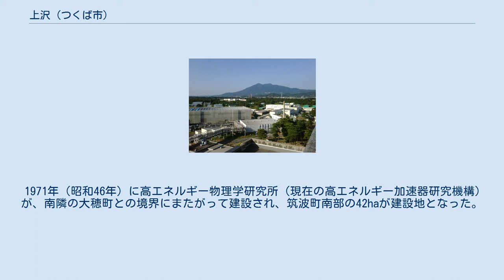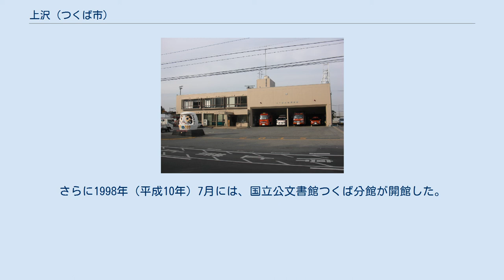上沢 (つくば市)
日本 」 茨城県 」 つくば市 」 上沢 (つくば市) 高エネルギー加速器研究機構 つくば市消防本部北消防署 国立公文書館つくば分館 上沢（かみさわ）は茨城県つくば市の大字。
 つくば市の東部に位置し、筑波研究学園都市研究学園地区最北端に位置する。
地域内は大半が高エネルギー加速器研究機構（KEK）である。
KEKなどの敷地を除くと平地林が広がるのみで、民家はない。
 北は水守（みもり）、東は山木、南は大穂、西は和台と接している。
 1971年（昭和46年）に高エネルギー物理学研究所（現在の高エネルギー加速器研究機構）が、南隣の大穂町との境界にまたがって建設され、筑波町南部の42haが建設地となった。
そして、1976年（昭和51年）に上述の区域とその周辺をもって上沢が成立した。
1977年（昭和52年）には筑南地方広域行政事務組合消防本部北分署（現在のつくば市消防本部北消防署）が設置された。
さらに1998年（平成10年）7月には、国立公文書館つくば分館が開館した。
 筑波町水守にあった小字上沢の名前を大字にした。
　 地内東縁を国道408号が通り、路線バスが運行されている。